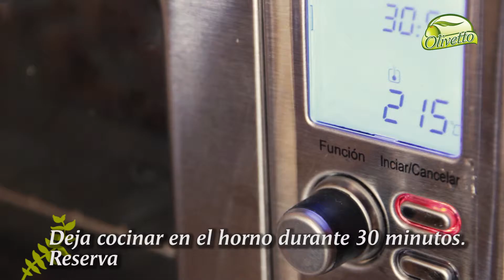Ensalada de quinua